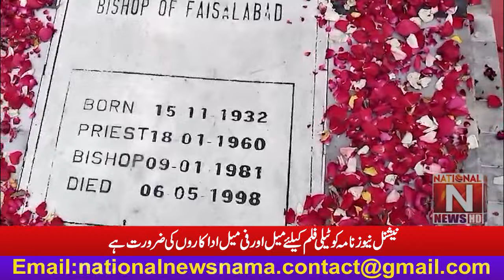'' مسیحی قوم کیلئے قربان ہونے والے بشپ کی یاد میں تقریب '' (National News Nama)